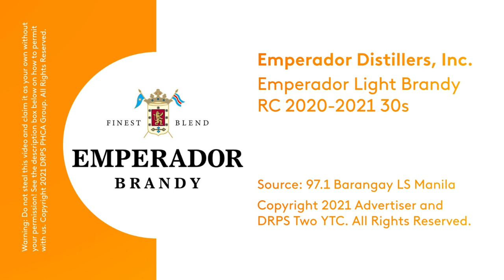Emperador Light Brandy Radio Commercial 2020-2021 30s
Mag-celebrate tayo ulit with Emperador Light. GawinMongLight.

Drink Responsibly.
DRPS Two Episode No. 152: Emperador Light Brandy Radio Commercial 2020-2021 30s